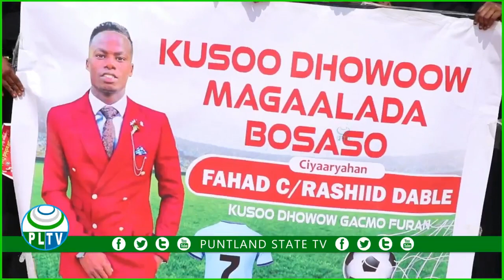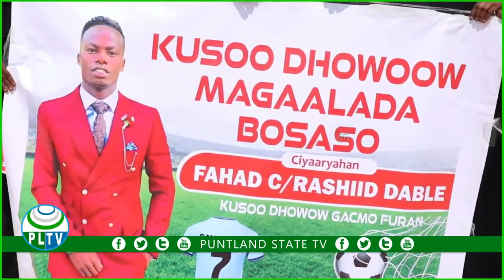Gudoomiyaha Cayaaraha gobolka Bari iyo masuuliyiin kale aya soo dhaweeyay ciyaaryahan Fu,aad Cabdiri